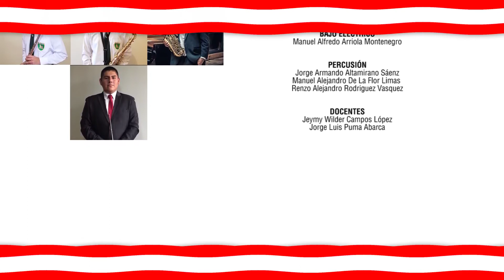Homenaje a mi Perú - Jazz band